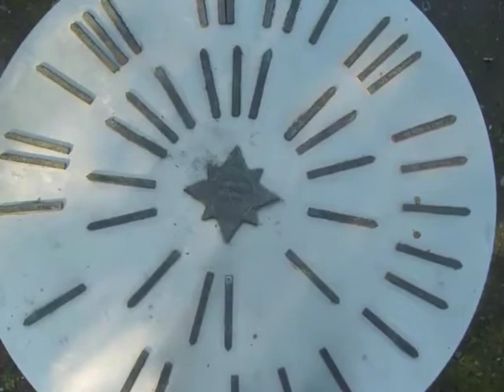Halde Kippe 22 Gladbeck-Brauck 10-10-2010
Halde Kippe 22 - Gladbeck-Brauck - Haldenbegehung